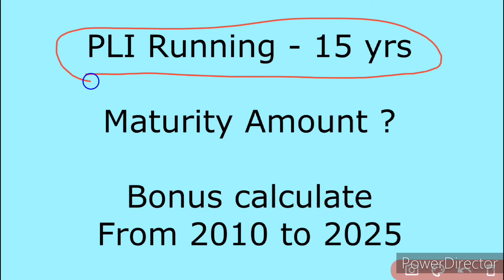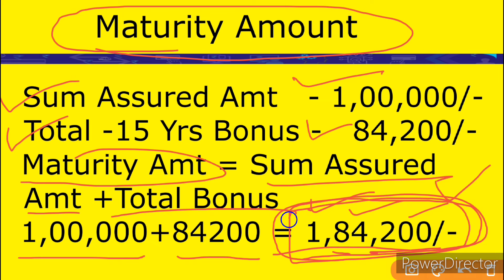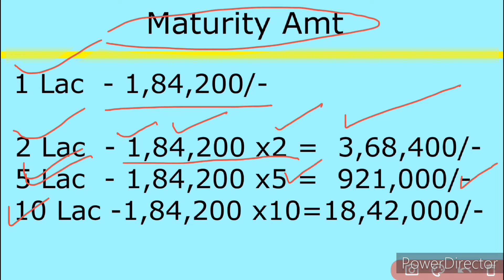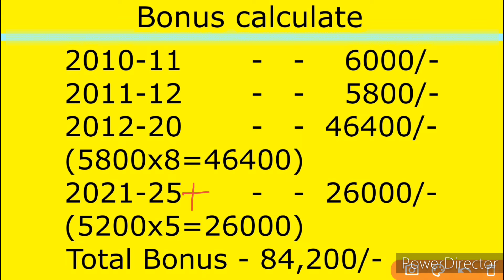PLI Maturity Amount Calculator | PLI Maturity Value Calculator | PLI Post Office Scheme in Hindi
Ye Video kewal PLI Policy (Endowment Assurance) Yani Santosh ke liy hai...

other PLI video click link..

Query Solved by apo guruji:-